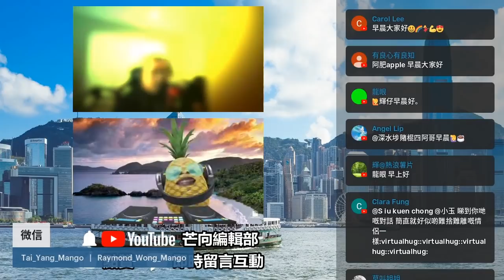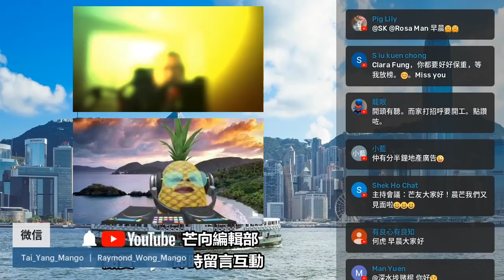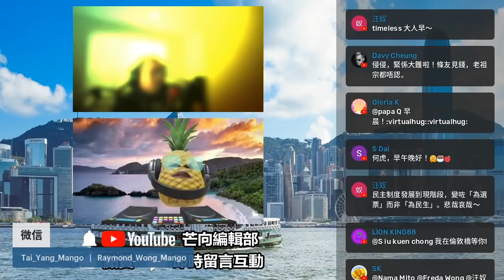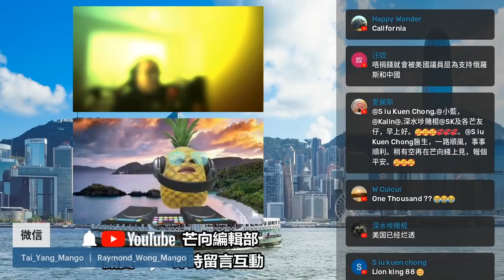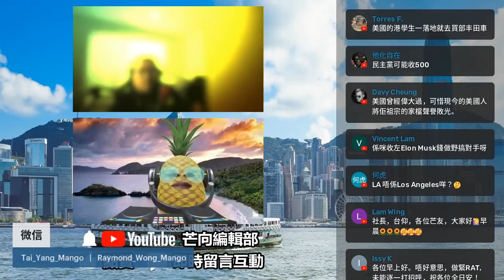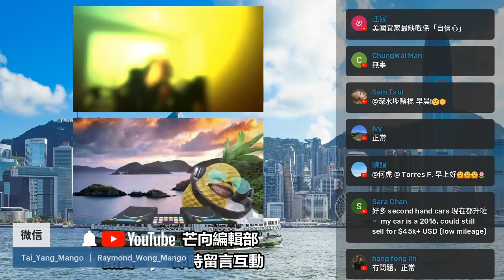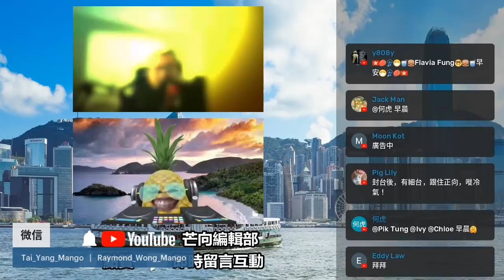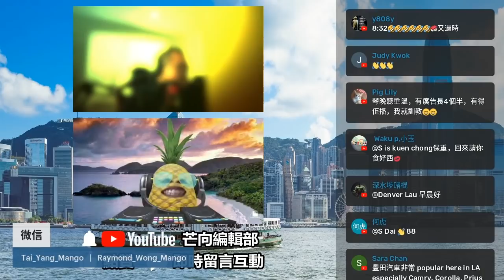20220428N 美國國會山莊政變後續，現在吹起「杯葛豐田！」歪風，兩者有何關聯？｜芒向快報